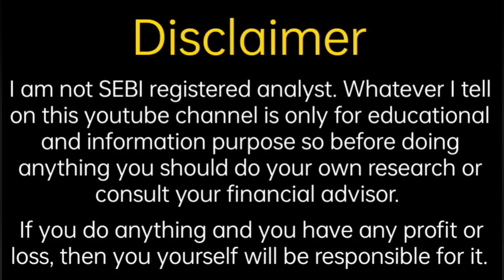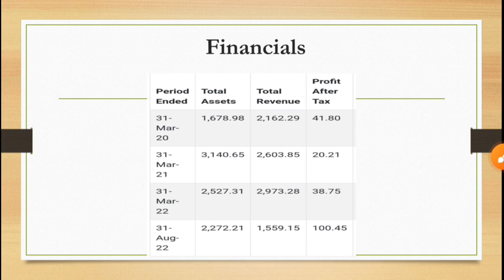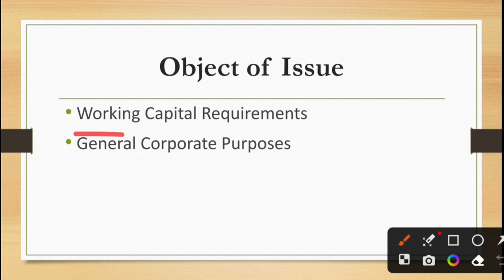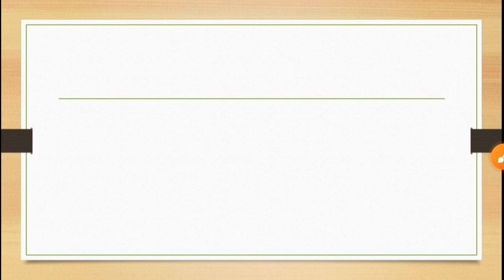Comrade Appliances IPO Analysis | Comrade IPO Update | Fine Investment | Shubhansh Chaurasia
Hello friends

                                         About Us

share analysis,
financial news,
grey market premium update,
upcoming ipo,
upcoming ipo news
share information,
share update,
trading update,
technical analysis,
ipo update
share market information,
investment guidance,
trading tips
trading news,
trading update,
option trading,
future trading,
commodity trading